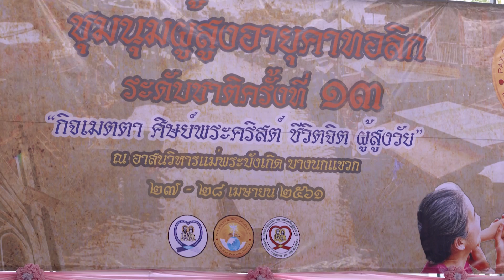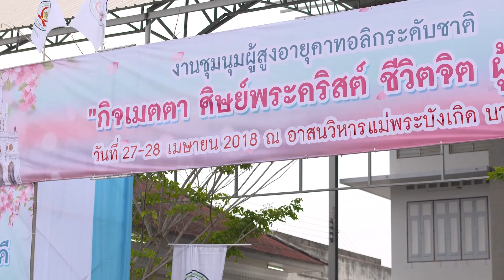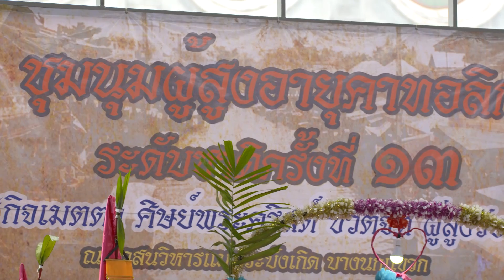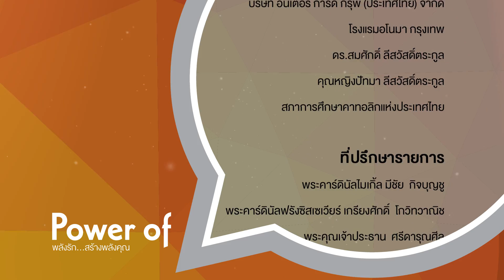รายการ Power of Love พลังรักสร้างพลังคุณ ตอนที่ 14 ปี 2018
ออกอากาศวันอาทิตย์ที่ 6 พฤษภาคม 2018

ชุมนุมผู้สูงอายุคาทอลิกระดับชาติครั้งที่ 13
27-28 เมษายน 2018 ณ อาสนวิหารแม่พระบังเกิด บางนกแขวก

พระสันตะปาปาบวชพระสงฆ์ใหม่ 16 องค์